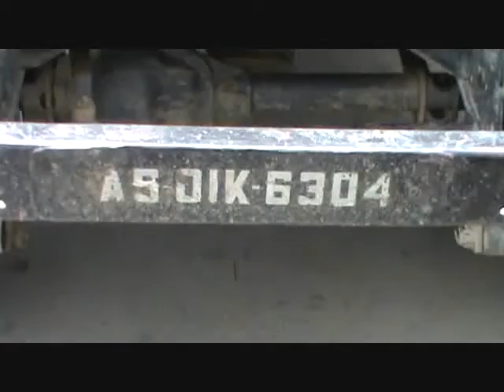Leopard captured in Indian northeastern state of Assam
at Deopani Geleky, Anup Arandhara
The animal doesn't seem in very good shape

Original video of aaa6063. If againt use, just send a message, I remove video.

AMUR LEOPARD CONSERVATION
With 30 in the wild, it is the most endangered big cat species on Earth. ALTA is implementing a wide series of projects to save the species.

BIOSPHERE EXPEDITIONS
Their philosophy is based on a voluntarism principle, where you will spend your holidays helping scientists on a conservation project,